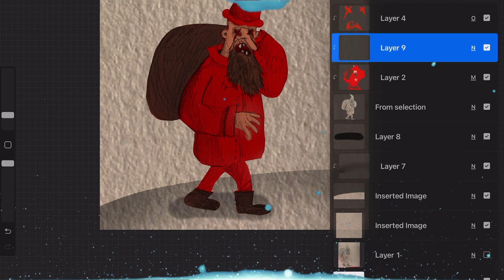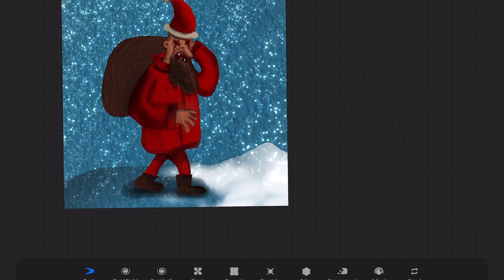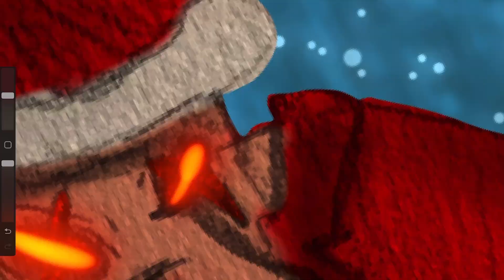Drawing HORROR SANTA | Christmas Special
Hey guys, I recently had the idea to draw a horror Santa on Procreate and I have to say, it turned out pretty creepy! I used a mix of dark colors and distorted shapes to create an unsettling look for old Saint Nick. The app's brushes and layers made it easy to add details like ragged fur trim on his hat and twisted, sharp claws. I even added some blood splatters for an extra spooky touch. If you're into horror art, be sure to check out my Instagram page where I'll be posting this piece and other ghoulish creations. Happy (early) Halloween!